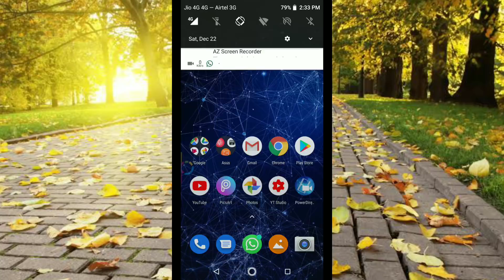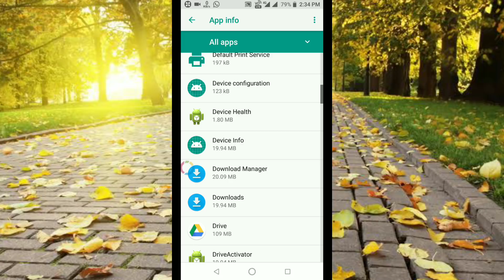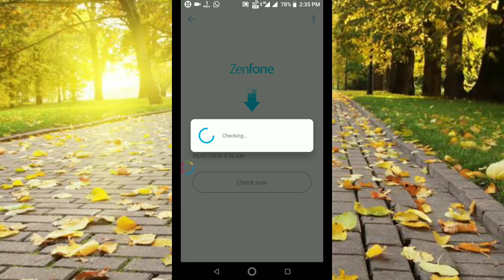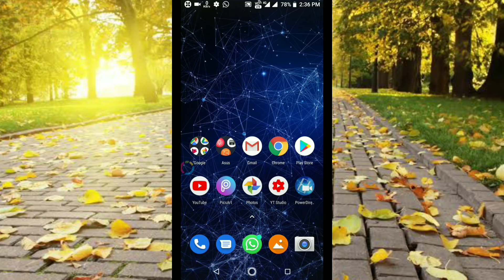Asus Zenfone Max Pro M1 December 2018 FOTA Update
Asus Zenfone Max Pro M1 now receiving November Android Security patch and other optimisations
The Firmware-Over-The-Air update, along with the November Android Security patch, brings many other improvements like improved Wi-Fi hotspot compatibility, better compatibility for third-party apps, optimised power consumption and more.

Back in April, Asus launched its Max Pro M1 (review) smartphone in India that runs on stock Android Oreo. The phone is now receiving the November Security Patch via a Firmware-Over-The-Air update (FOTA), along with some more improvements and bug fixes. Asus announced that the FOTA version - OPM1.WW_Phone-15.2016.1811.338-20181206 brings improved Wi-Fi hotspot compatibility and better compatibility for third-party apps, specifically Instagram. The company says that the new patch will also optimise the handset's power consumption and audio should also be improved when using headphones.

Additionally, there are some camera performance enhancements that kick in while video recording. The FOTA update will be released in batches, starting 12:30 PM on December 19 and one might need to wait a while before it is seeded to their device. However, one can head over to the Software Update section in their device’s setting to force check if the update has arrived for their handset or not. The company recently launched the Zenfone Max Pro M2, which also runs on stock Android OS and during the launch announced that the Android 9 Pie update for the Max Pro M1 will be seeded by February next year.

Old Updates :
A new update of around 88 mb is now available for all of us. Now keeping its size in mind, we might underestimate it. But it brings amazing new things!
After a long wait, EIS is now available in the camera and so is Live Wallpaper support. They have also fixed the FM radio battery drain. A small yet wonderful update.

Old Update :
Asus ZenFone Max Pro M1 FOTA Update Brings Improvements to Selfie Camera, Fingerprint Sensor

Asus ZenFone Max Pro M1, the company's popular mid-range smartphone, has received a new FOTA (Firmware Over The Air) update that brings improvements to the smartphone's front camera and rear-mounted fingerprint sensor in terms of performance. The update will be rolled out on a batch-by-batch basis. The update is available for all ZenFone Max Pro M1 units, and can be checked by going into Settings then System then System update. Just last month, the smartphone had received a software update that brought the August Android security patch.

The changelog is not extensive and describes only improvements and optimisations for the selfie camera and fingerprint sensor. Build number and file size of the update have also not been mentioned in the release notes. To briefly recall, the smartphone recently got a 6GB RAM variant that also comes with a 16-megapixel selfie camera and a 16-megapixel + 5-megapixel rear camera combination.
Asus ZenFone Max Pro M1 specifications

The dual-SIM (Nano) Asus ZenFone Max Pro M1 runs a near-stock version of Android 8.1 Oreo out-of-the-box, with Android P on its way, and sports a 5.99-inch full-HD+ (1080x2160 pixels) IPS FullView display with an 18:9 aspect ratio. It is powered by an octa-core Qualcomm Snapdragon 636 SoC, paired with an Adreno 509 GPU, 3GB/ 4GB/ 6GB of RAM and 32GB/ 64GB of onboard storage.

In the camera department, the ZenFone Max Pro M1 sports a dual rear camera setup including a 13-megapixel primary sensor and a 5-megapixel secondary depth sensor. On the front, the smartphone bears an 8-megapixel camera sensor with f/2.0 aperture and an 85.5-degree wide-angle lens. There is a 5,000mAh battery under the hood, with support for 10W charging.

In this video we are also going to see how to activate call waiting service in Asus Zenfone Max Pro M1 6GB ram variant after update.

The Asus Zenfone Max Pro M2 mobile features a 6.2" (15.75 cm) display with a screen resolution of 1080 x 2246 pixels and runs on Android v8.0 (Oreo) operating system. The device is powered by Octa core (2.2 GHz, Quad core, Kryo 260 + 1.8 GHz, Quad core, Kryo 260) processor paired with 4 GB of RAM. As far as the battery is concerned it has 5000 mAh. Over that, as far as the rear camera is concerned this mobile has a 13 MP camera . Other sensors include Light sensor, Proximity sensor, Accelerometer, Compass, Gyroscope. So, does it have a fingerprint sensor? Yes, it does. For graphical performance that can make games run smoothly, this phone has got a Adreno 512 GPU. On board storage is at 32 GB with the option to expand the memory by Yes Up to 256.

Asus Zenfone Max Pro M2 Price in India is approximately ₹16,990.